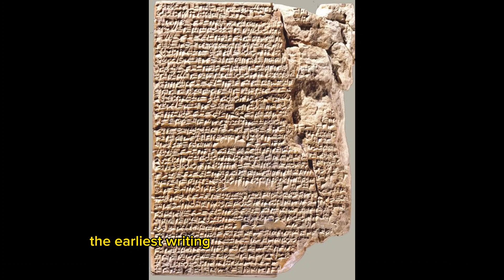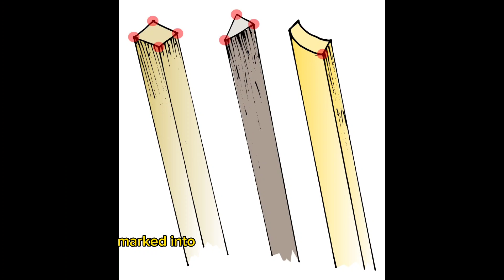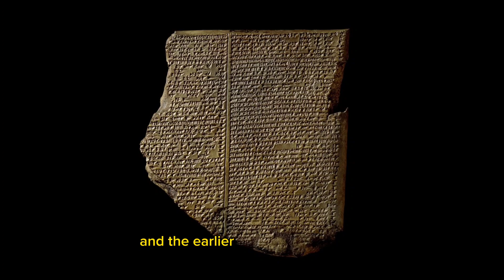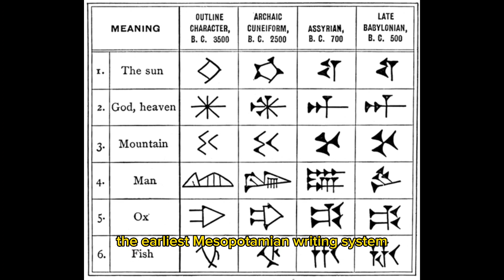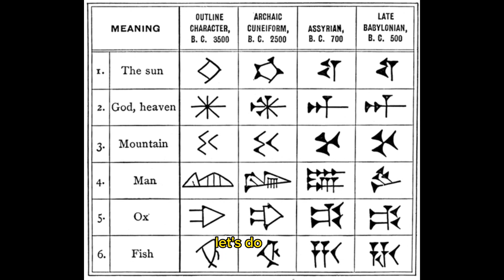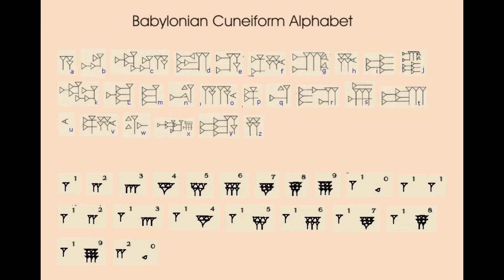Cuneiform writing of mesopotamia | mesopotamian civilization | ancient mesopotamia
The video is about the ancient writing system of mesopotamia called as cunieform writing system. they used to keep the records on clay tablets. the epic of gilgamesh also written in cunieform writing. the mesopotamian civilization dates back to 3000 b.c.
important points of this video:
1. the cunieform script writing of mesopotamia.
2. CUNIEFORM WRITING IS THE ANCIENT WRITING SCRIPT OF MESOPOTAMIAN CIVILIZATION.
3. PEOPLE IN ANCIENT MESOPOTAMIA KEPT RECORD IN CLAY TABLETS.

uppum mulakum
adipurush trailer update
aesthetic outfits for girls
how to make a slingshot
human or not
im getting old
biggest grizzly bear
berywam
attack bird
baki
basketball cards
cartoon cartoon
garten of banban 3
horror stories
horror story
how do you do a handstand
how people died
biana
biggest wolf
billy loomis
extinct animals caught on camera shor...
fgteev
fifa mobile
flex
fnaf michael afton death
fnaf shorts
foltyn
food
forced kiss jealous
frankly
frilled shark
funneh
funny babies
funny shorts
fv family
happy sonic
harry potter
hay mama
he will tear your city down
hinata death
hindi movie
honeycomb
horror characters vs horror characters
horror game
horror movie edits
horror movie tagaloa 2023
jellyfish
jisoo flower
juan pautt
jungkook edits
im crying in my room dance
i'm friends with the monsters under my...
look at this photo very carefully
los autOS
ohio toilet
nusa dan rara terbaru 2023 full movie..
one piece tier list
past lives
orange cassidy vs jon moxley
peso pluma
people who turned themselves into an..
philip tanasas
phone tapping asmr
photos taken before disaster
pick up lines
poop poop poop poop
porsche
Since published
nrinoo00